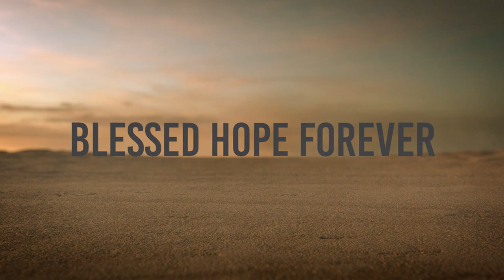1 Corinthians 14:13-22 - Speaking in Tongues - Part 53